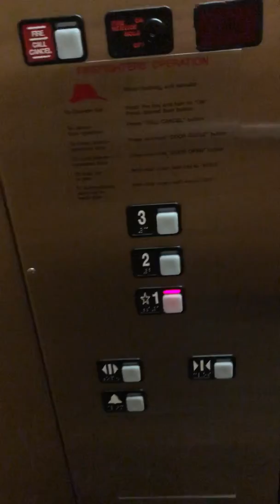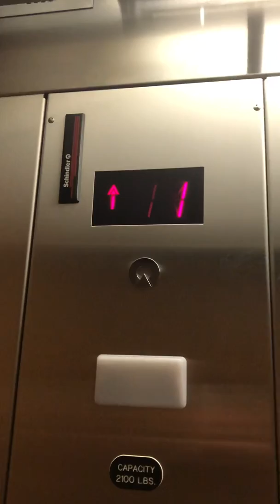Very Nice Schindler 300A Hydraulic Elevator at AmericInn Lodge & Suites in the Wisconsin Dells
Riding the very nice elevator at the AmericInn hotel in the Wisconsin Dells. While I found this hotel to be decent during my stay at it, this elevator I found to be pretty elegant. I was expecting the motor to sound a lot more epic than it was, but I still find it awesome and fun to ride.